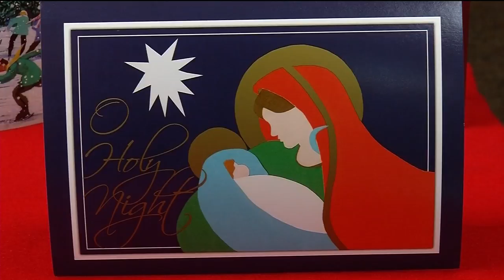Art on a card: Courage Kenny fundraiser still going strong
When Sue Fink sees a blank canvas, she sees a way to connect with the outdoors.
"It's just so pretty and peaceful," says Fink.
Before an accident damaged her spinal cord more than 15 years ago, Sue was very active outside. She enjoyed backpacking, running and cycling as well as skiing. She still camps each year and spends time outside, but when her family is still enjoying the outdoors, she is busy inside putting her outdoor experience on canvas.
Sue is humble about her artwork. It adorns the walls of her home, but she doesn't enter it in contests or submit it for display at art shows. However, she submits a piece of art every year to be considered on a Courage Kenny card. Sometimes she makes the cut. Sometimes she doesn't. This year, one of her evergreen trees is featured on a card.
"Sue is wonderful. She is an inspiration to so many people. We are honored to have her artwork on our cards," says Laura Brooks, who is in charge of the Courage Kenny Cards program. "We receive 200 to 300 entries from artists from all over the country and it's just like Christmas everyday because there's so much fun artwork to choose from."
More than one million Courage Kenny cards are sold each year, featuring not only snowy landscapes, but religious scenes and pictures that are undeniably from around the Twin Cities. The cards are a big financial boost for the programs at Courage Kenny, which is one reason why artists like Sue Fink are so passionate about the Courage Kenny cards.
"Courage Kenny is really a great place," says Sue Fink. "I couldn't have recovered without them, I think."
Some cards are available at Courage Kenny, but you can also pick up a box at Lunds and Byerlys or at Bachman's. There's increased variety available online. All proceeds go directly to Courage Kenny programs.